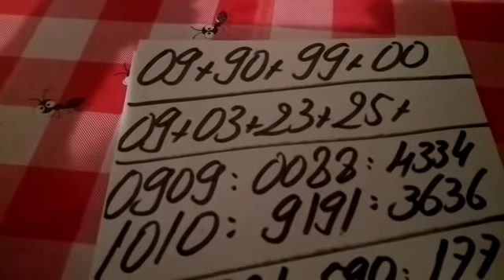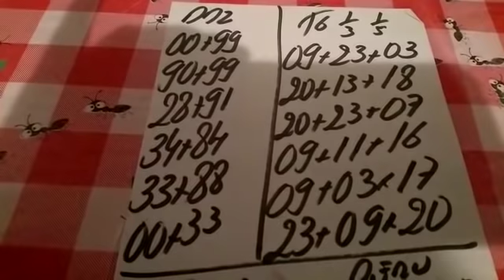PALPITES PARA O DIA 09/12/2018